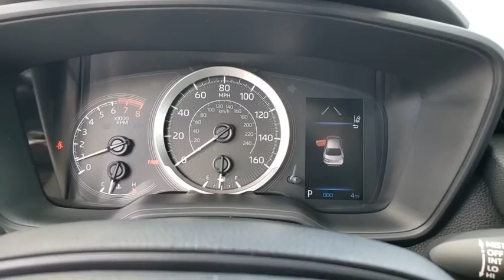2021 Toyota Corolla Davenport, Celebration, Kissimmee, Lakeland, Sebring, FL MP155415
2021 Toyota Corolla LE - Stock#: MP155415 - VIN#: 5YFEPMAE3MP155415

Miracle Toyota
37048 US-27

Recent Arrival!Classic Silver Metallic 2021 Toyota Corolla LE 1.8L I4 DOHC 16V4-Wheel Disc Brakes 6 Speakers ABS brakes Air Conditioning AM/FM radio Apple CarPlay/Android Auto Auto High-beam Headlights Automatic temperature control Brake assist Bumpers: body-color Delay-off headlights Driver door bin Driver vanity mirror Dual front impact airbags Dual front side impact airbags Electronic Stability Control Emergency communication system: Safety Connect with 3-year trial Exterior Parking Camera Rear Front anti-roll bar Front Bucket Seats Front Center Armrest Front reading lights Front wheel independent suspension Fully automatic headlights Heated door mirrors Illuminated entry Knee airbag Low tire pressure warning Occupant sensing airbag Outside temperature display Overhead airbag Panic alarm Passenger door bin Passenger vanity mirror Power door mirrors Power steering Power windows Premium Fabric Seat Trim Radio data system Radio: Audio Rear anti-roll bar Rear seat center armrest Rear side impact airbag Rear window defroster Remote keyless entry Security system Speed control Speed-sensing steering Split folding rear seat Steering wheel mounted audio controls Tachometer Telescoping steering wheel Tilt steering wheel Traction control Trip computer Variably intermittent wipers and Wheels: 16 Wide Vent Steel.Factory MSRP: $21602 30/38 City/Highway MPG